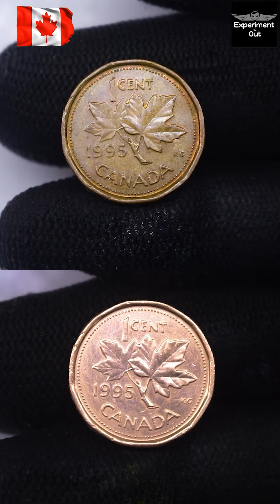Satisfying Canada 🇨🇦 Clean ASMR Coin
Welcome to Experiment Out!
                                             This channel is all about the thrill of experimentation and discovery. We're a team of curious minds who love to push the limits and try out new things.
 From wacky DIY projects to crazy science experiments, we'll be sharing our journey with you every step of the way. We'll show you how to make the most out of each experiment, while having a lot of fun in the process.

Join us as we explore the world around us and test the limits of our imaginations. We're not afraid to take risks, and we encourage you to do the same.

Thank you for choosing Experiment Out. We can't wait to see what amazing things we can accomplish together.